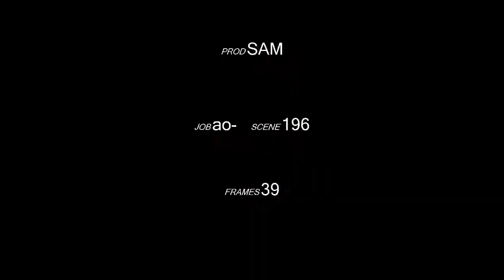三国演义15